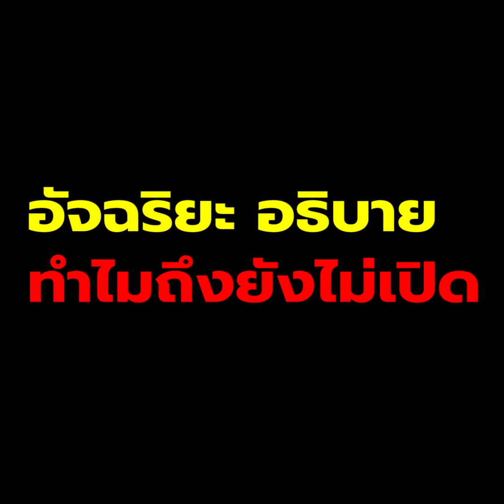อัจฉริยะ อธิบายชัด หลังมีคนเรียกร้อง ให้เปิดคลิปหลักฐานบนเรือ